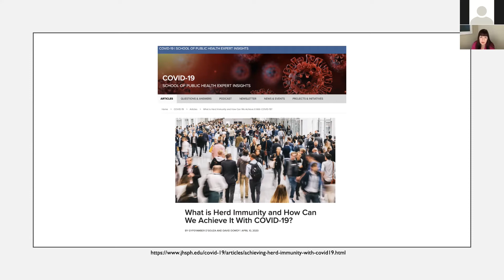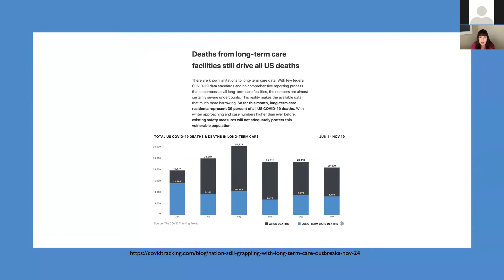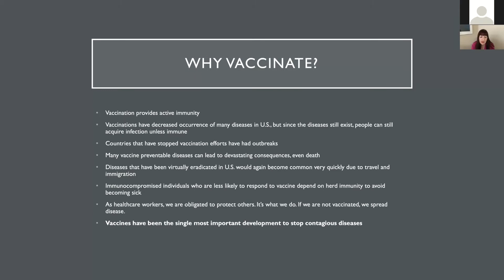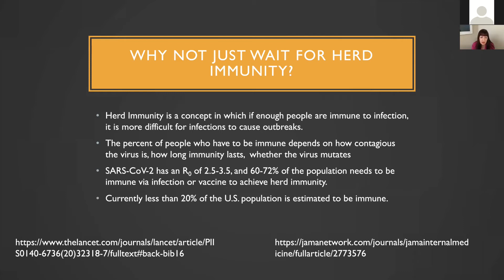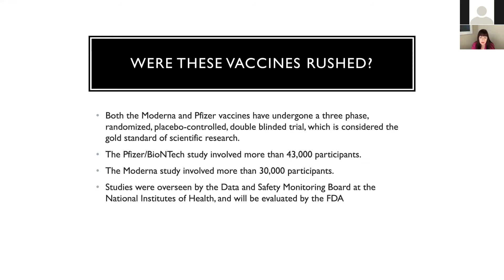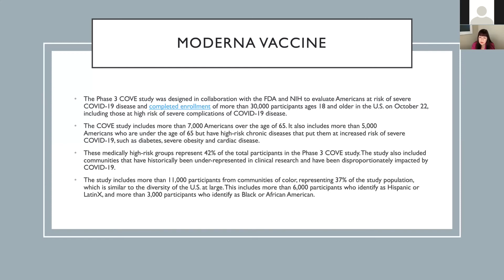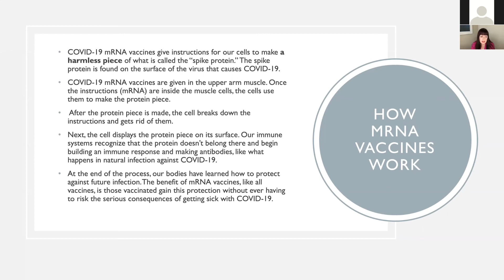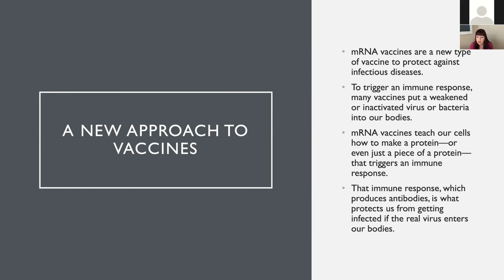OHCA Vaccine Long Clip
Dr. Jennifer Hanrahan, DO an infectious disease specialist in the Toledo, OH area discusses the COVID-19 vaccine.